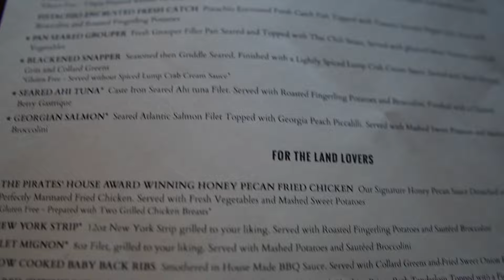Eating At the Pirate House In Savanna Georgia!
Eating at the Pirate House in Savannah Georgia! We tried food at a pirate themed restaurant in Savannah Georgia called the Pirate House! My friend and I had food at the pirate house in Savannah Georgia in this vlog!

Friends: @IamPapaDX @chewythompson4577